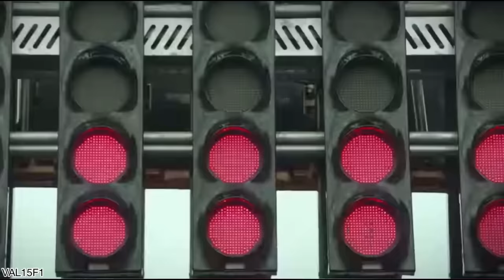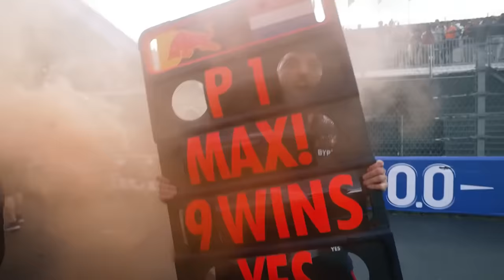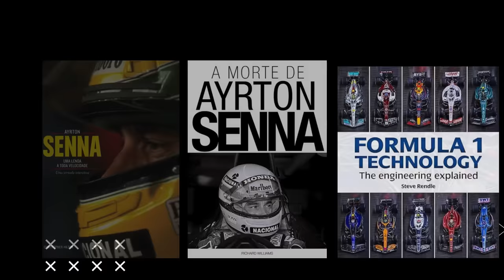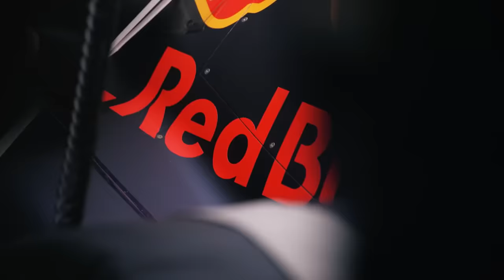FINALMENTE RED BULL CONFIRMA O ÓBVIO SOBRE REGULAMENTO 22/23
Sergio Milani
@scuderiamilani (Twitter)

João 3:16

00:00 - Introdução
00:29 - Newey confirma o óbvio
02:13 - Red Bull foi contra inicialmente
02:44 - Entregaram de bandeja para Newey
06:14 - E ainda deixou uma característica proposital no carro de 2023
08:40 - Não deixe passar a oportunidade!